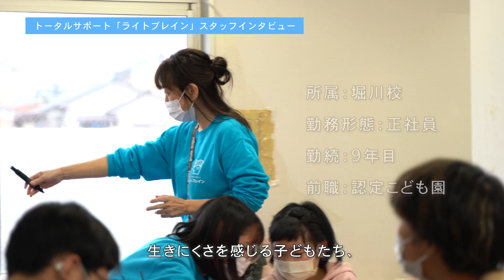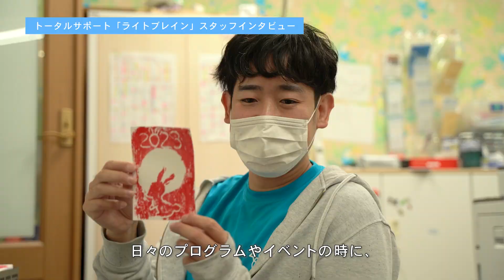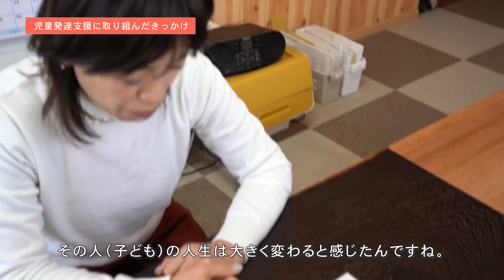ライトブレイン（有限会社アクセス）の紹介 - 児発管・保育士・児童指導員・言語聴覚士の募集【ジョブメドレー】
ライトブレイン（有限会社アクセス）の詳細はこちら

富山県で放課後等デイサービス・児童発達支援・日中一時支援を提供する「ライトブレイン」は、有限会社アクセスが運営しています。
異業種から転職された方も多く、多様な人材が活躍できる職場です。
一人ひとりが「自分らしく生きる」ためのサポートをしたい方を募集しています。